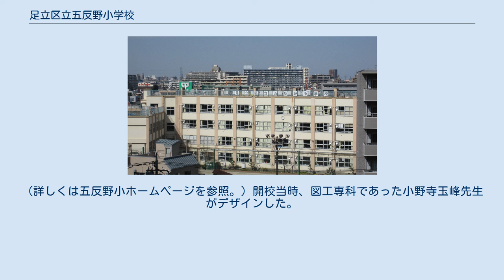足立区立五反野小学校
東京都区部の公立小学校_(廃止)
足立区立五反野小学校（あだちくりつ ごたんのしょうがっこう）は、かつて東京都足立区足立に存在した公立小学校。
足立区立千寿第五小学校と合併し足立区立足立小学校となった。
校内に弱視学級が設置されていた。
 「開かれた学校づくり協議会」は、開かれた学校づくりを推進するため、理事会を中心とした学校と家庭、地域が一体となって「すべては子供のため」を目標とし、教育効果の一層の向上を図ることを目的としている。
 本校では「PTA」の名称は「保護者の会」となっている。
保護者の会の主な活動は一般のPTAと特に変わらない。
 日本国の初めてのコミュニティ・スクールはこの五反野小学校である。
五反野小学校は、地域・保護者・学校の三位一体で協力し、今のようなコミュニティ・スクールを築いた。
TVにも取り上げられている。
 そして、コミュニティ・スクールとなった五反野小学校を最初にまとめたのは、民間で元ベネッセコーポレーションの三原徹校長。
（現在は東京女学館小学校に異動）この小学校に4年在籍した。
その後新しい校長に引き継がれ、今もコミュニティ・スクールは受け継がれている。
 校歌は創立10周年にあたる1962年（昭和37年）に制作された。
友達や先生と共に学び、遊び、そして希望にみちて未来に向かう姿が歌われている。
 五反野の校名にちなみ、「の」を中心に五つの「反」で囲み、桜の花びらで縁取りがしてある。
（詳しくは五反野小ホームページを参照。）開校当時、図工専科であった小野寺玉峰先生がデザインした。